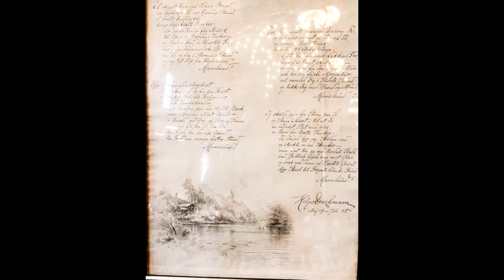Marielund visen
Drachmanns Venner spiller Marielund visen af Holger Drachmann. Musik Peter Lorenzen.